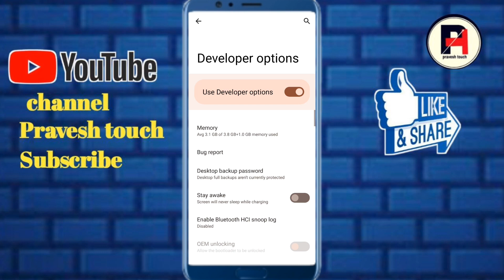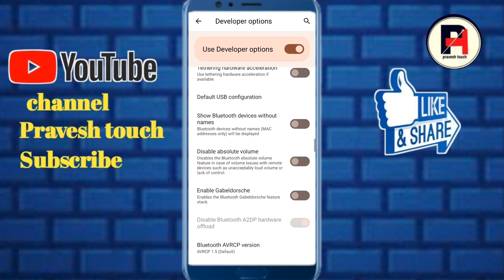Realme C35 me show touch setting kaise on kare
realme c35 torch settings kaise on kare
realme c35 ka touch kaam nahi kar raha hai

redmi c35 mobile mein short setting Kaise on Karen
Realme C35 show touch
Realme C35 show touch setting
Realme C35 touch setting
Realme C35 me show touch setting kaise kare
Realme C35 me show touch setting kaise enable kare
show touch setting in Realme C35
how to enable show touch setting in Realme C35 show torch in realme mobile
realme C35 show taps
Realme C35 show taps setting
Realme C35 me screen touch setting kaise kare